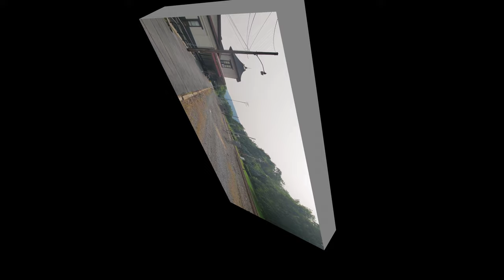Norfolk Southern freight trains at Lewistown, PA (06/15/2023)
Not as much activity as the 27 freight trains I saw the previous Saturday but still a fair amount of train traffic.

Didn't see the westbound Pennsylvanian's departure, for as you can see it broke down just as it reached Lewistown. I had to leave before a rescue AC44C6M was attached to the train to take it to the rest of the way to Pittsburgh.